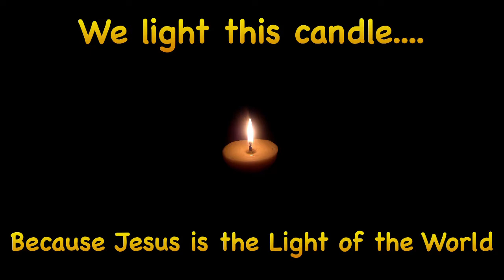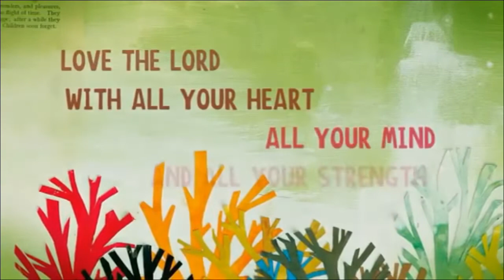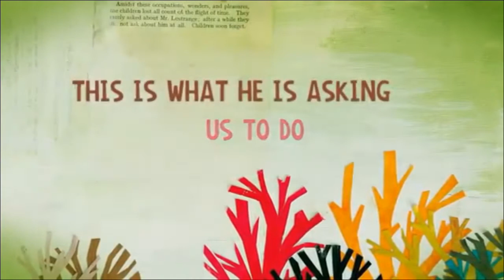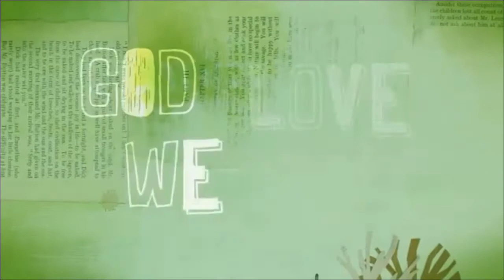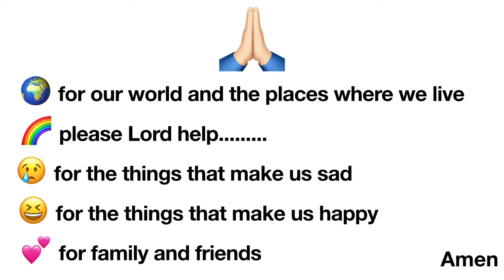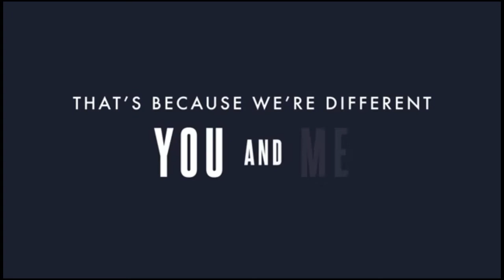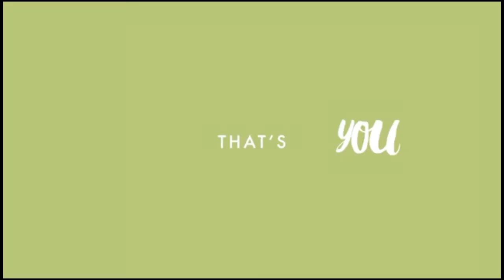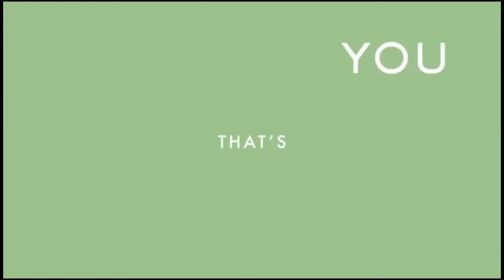Treasure Time at St James Church Good Friday 2021: